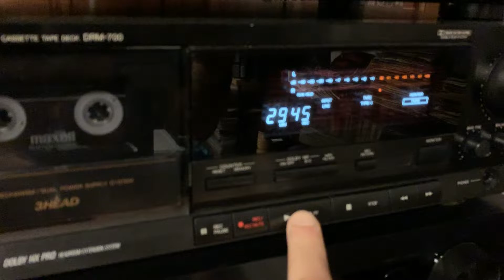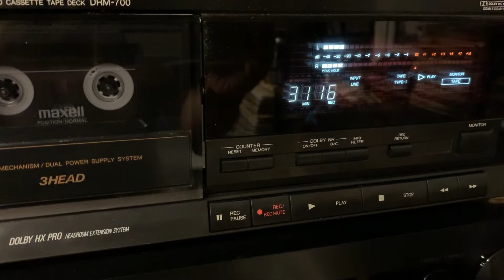WPLJ 95.5 New York Toast and Final Signoff May 31, 2019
The last minutes of WPLJ 95.5 as they toast and do a final signoff.